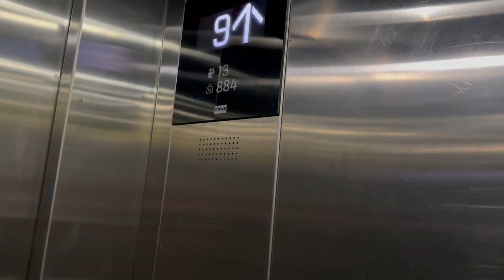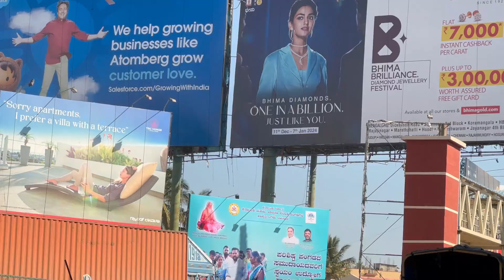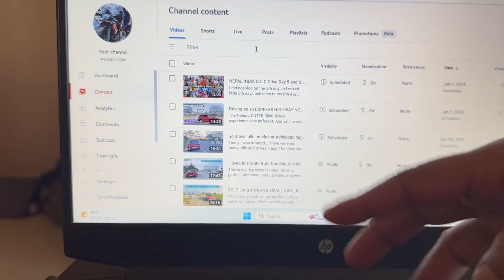Unexpected happened upon reaching Coimbatore_NEPAL INDIA SOLO Drive Day7_8 & 9 _Grand i10 NIOS AMT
Hemant - WHAT DA ! ha ha ha . This day I checked in to the hotel just to use their toilet. Check out the full video to know about the THING  !